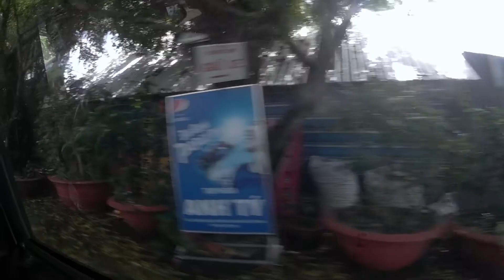Rach Cay Muop, Ca Mau, Vietnam